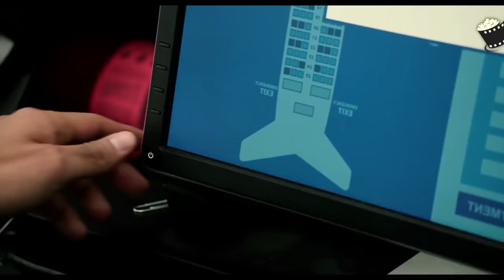Murio y Vivio para contar un mensaje que le dejo Jesus | Rsumen de peliculas cristianas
Basado en hechos reales, Deseamos que sea equipado en el llamado de Dios para su vida.  lo que ocurre nadie lo puede creer, Aqui encontrarás Los mejores resumenes de peliculas cristianas lo encontraras aqui, con un mensaje bonito y una historia que te hara llorar, escucha la palabra de Dios a traves de peliculas resumidas cristianas, una predica cristiana en solo 10 minutos, historias basadas en hechos reales, historia de milagros, testimonios impresionantes, la niña que conocio el cielo. Sid Roth

Este es el resumen de una pelicula cristiana llamada MILAGROS DEL CIELO basado en hecho reales

La conmovedora historia de Kevin y Kristy, un matrimonio que descubre que su hija Anna, de diez años, tiene una enfermedad incurable y comienza la búsqueda de una posible cura. En este recorrido, todo se agrava cuando Anna sufre un accidente, pero será el momento en el que comienzan a suceder una serie de milagros que dejarán a la familia y a la comunidad tan desconcertados como conmovidos. Morí y Regresé con un Mensaje Urgente de Jesús